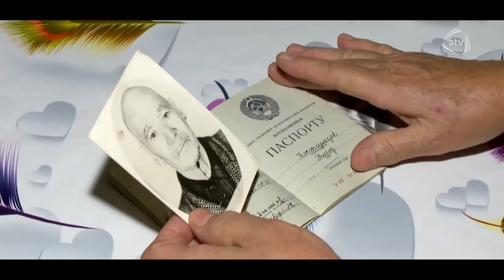Bir yaşında özgəyə verilən Ofeliya doğma anasını və bacısını axtarır (BizimləSən)